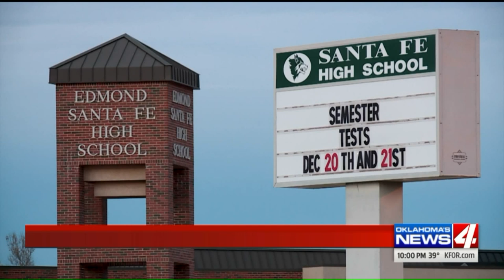Edmond Santa Fe teacher arrested for trading nude photos with teen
An Edmond Santa Fe High School teacher was arrested after admitting to exchanging nude photos with a 17-year-old boy.